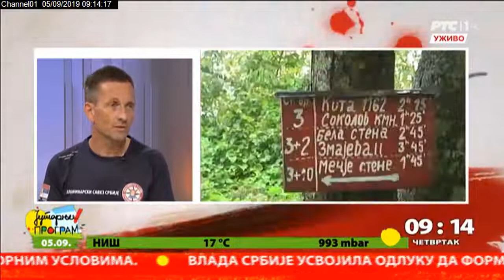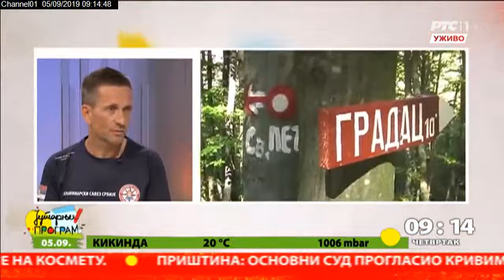Tajne planinarenja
Planinarenje je opasan sport. O tome govore i dve nesreće kod Foče i na Rtnju. Kako da budemo sigurni u prirodi?